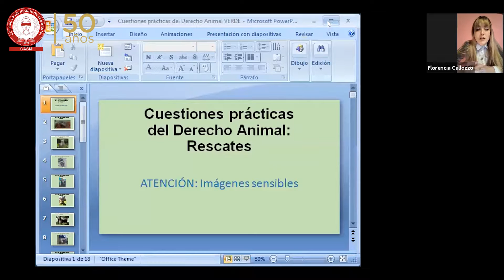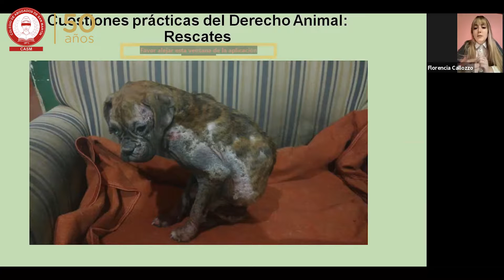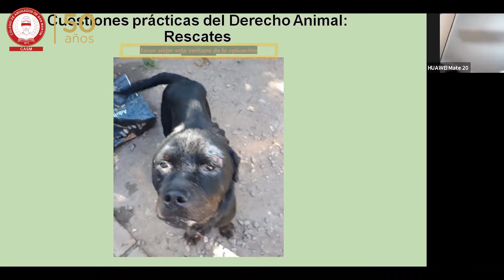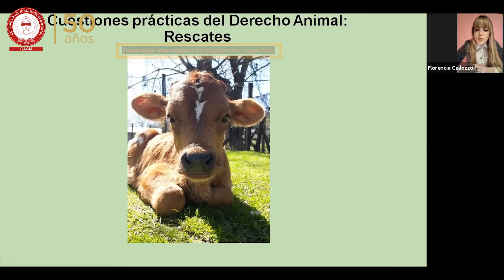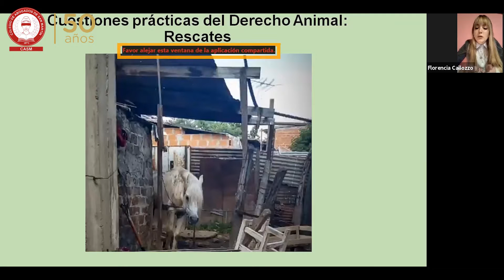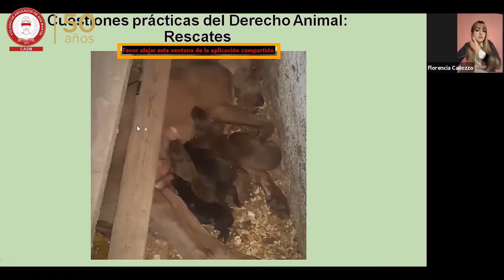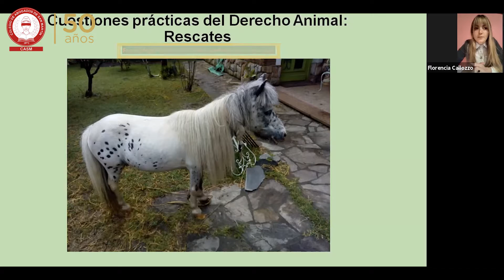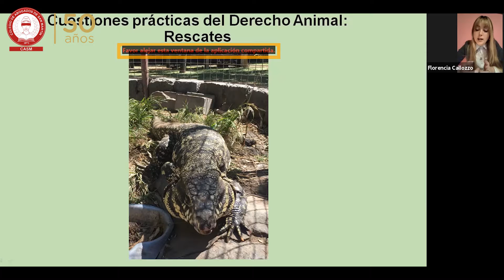Cuestiones prácticas de derecho animal: rescates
YoMeCapacitoEnCasa | Cuestiones prácticas de derecho animal: rescates

📌 Expone la Dra. Florencia Callozzo Cifala